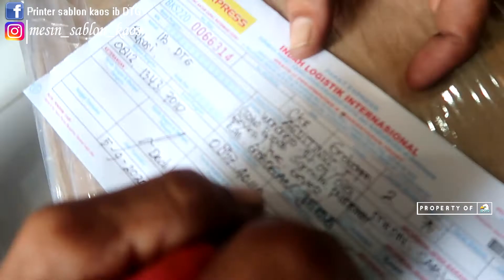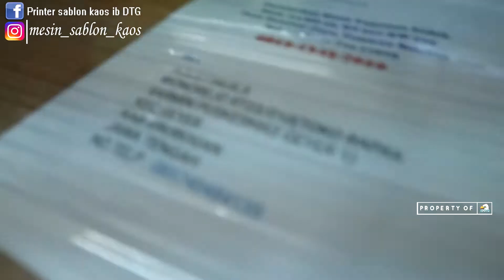GROBOGAN BELUM KETEMU BERANI BELI PRINTER DTG DI IB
kali ini, kita ada kegiatan pengiriman PRINTER DTG NEO INOVASI ke GROBOGAN...Alhamdulillah

UMKM ter buka lagi di GROBOGAN, yuk kita maju terus untuk menciptakan peluang kita sendiri, karena peluang harus kita ciptakan

langsung aja kakak

Printer Sablon kaos DTG kita bisa print di :
1. Kaos dewasa
2. Kaos anak
3. Lengan pendek
4. Lengan panjang
5. Jaket
6. Sweater
7. Jeans
8. Kaos kaki
9. Tote bag
10. Polo